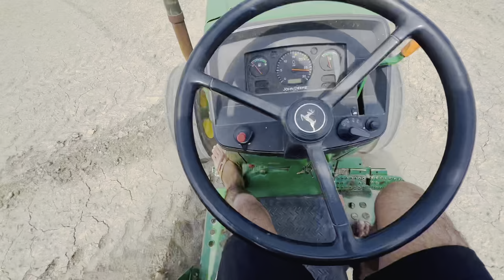अब नहीं मारेगा ट्रैक्टर मिसिंग नया जुगाड़, full smoking system, full injoy ,new stunt